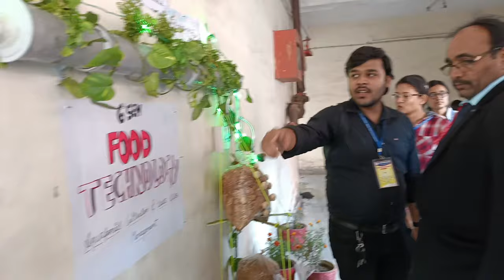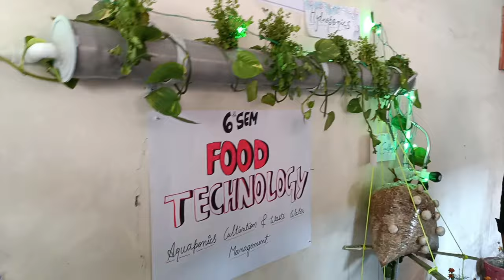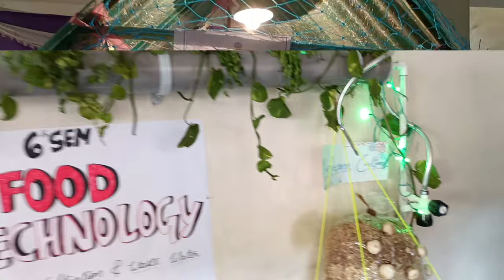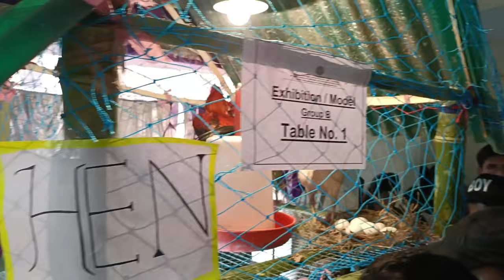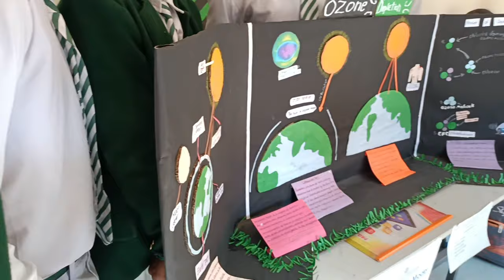Govt polytechnic Bhaga science week.🧪🥼 Science exhibition 🥼 🧪🧾🧾